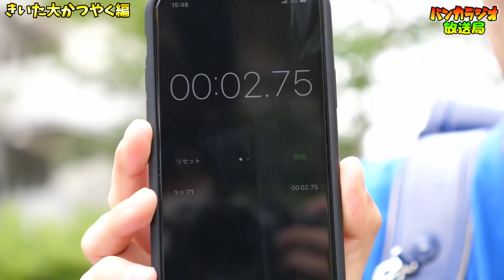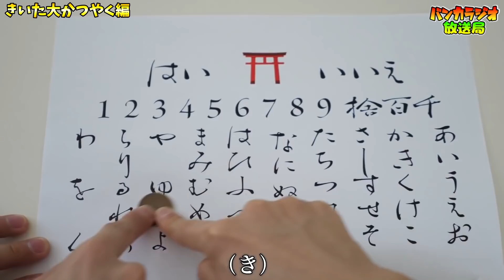【普通の小学生が天才に⁉】きいた大活躍シーン集【バンカラジオ】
※バンカラジオさんの3月末までに登録者50万人を応援しています！✨